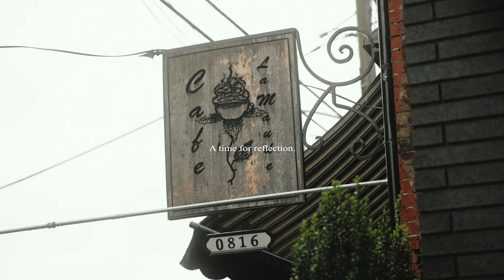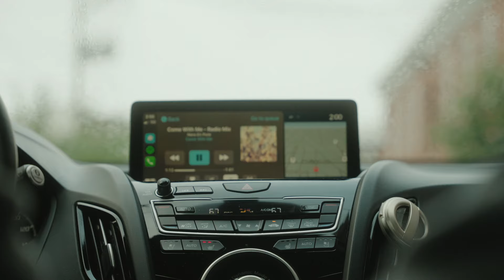Sundeep and Sanjay's wedding looks straight out of a movie!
Philadelphia-based Sundeep Katepalli and Sanjay Kataria’s wedding wove a beautiful story of love, family, and acceptance. Adorned with the distinct colors and flavors of their Telugu and Punjabi heritage, the wedding was an amalgamation of their personalities, and saw memorable moments of music, dance, and traditions.

Venue: Loews Philadelphia Hotel
Wedding Planner: Rose Events
Decor: Partyland Sajawat, Edge Decorators, TrustJ Events
Sound and Lighting: Encore Entertainment
Outfits: Rivesse (Sangeet), Anita Dongre (Wedding), Indochino (Reception)
Makeup: Payal Jessica Shah
Priestess: Kushmani Prathima Doobay
Catering: Moghul Caterers
DJ: DJ Raj Minocha, DJ AJ
Photography: Erum Rizvi